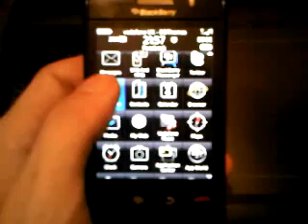BlackBerry Facebook v1.8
Shows how fast the new Facebook v1.8